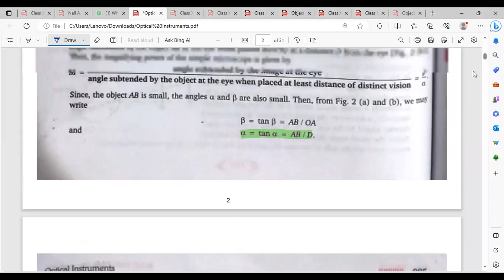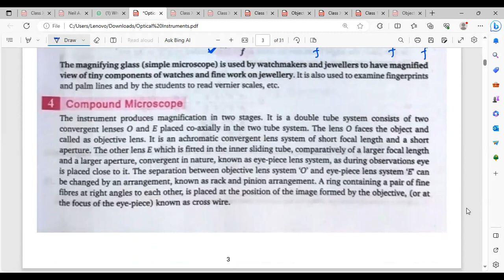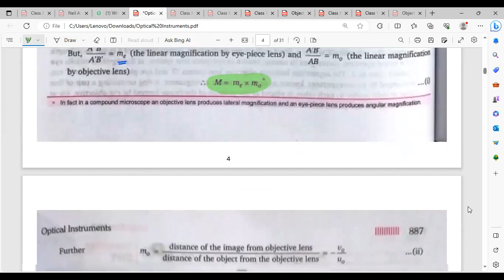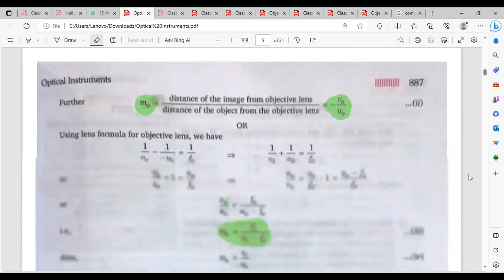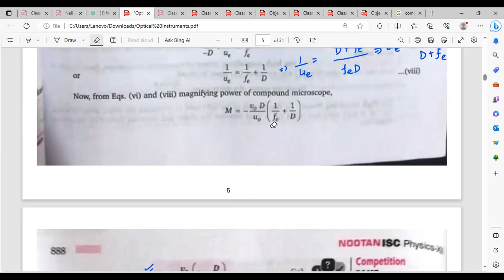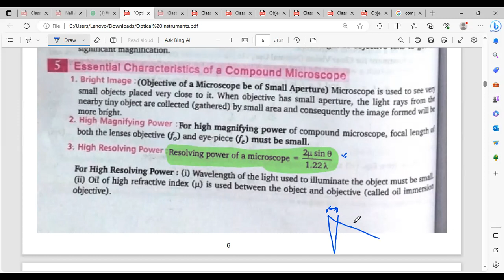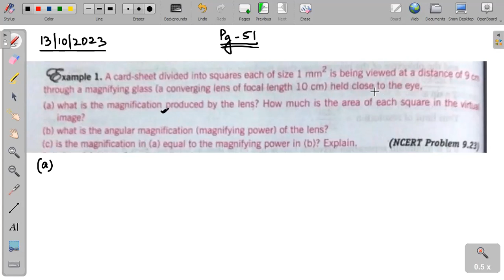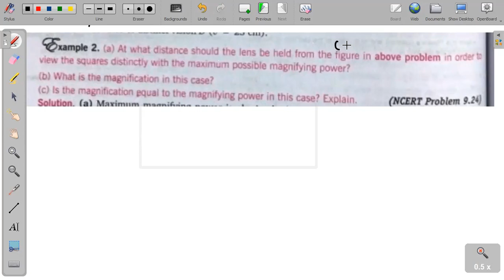2022-24 - Optical Instruments - L02